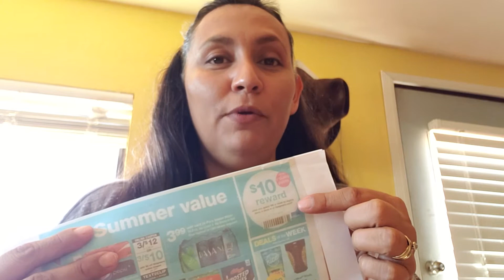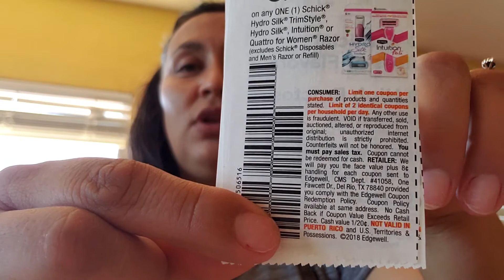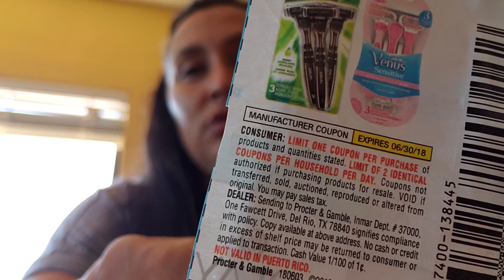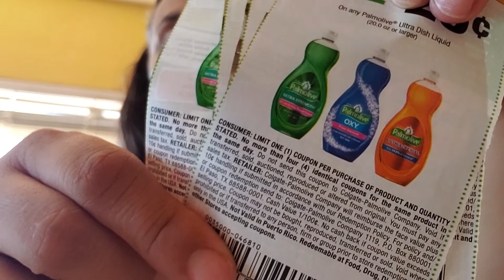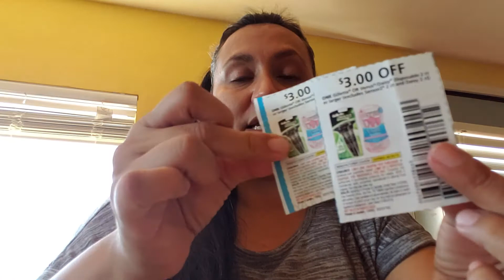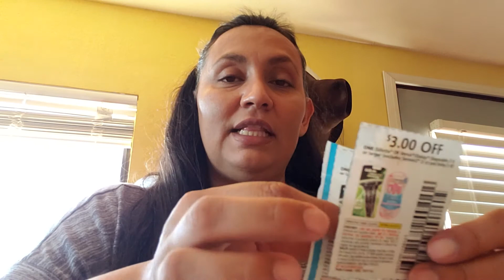Como leer cupones y sus reglas.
Ahorros y cupones

Bienvenidos a mi canal!! creado para compartir ideas, ahorrar dinero y divertirnos valorando la vida en general, espero que el contenido de mi canal sea de beneficio y recuerda Valora, Ama y Prospera...

se parte de mi equipo en ibotta código de referencia ixvmyw
y recibe $10 de bonos por abrir tu cuenta.